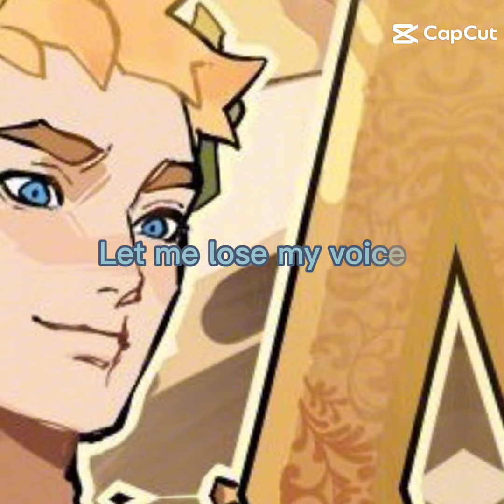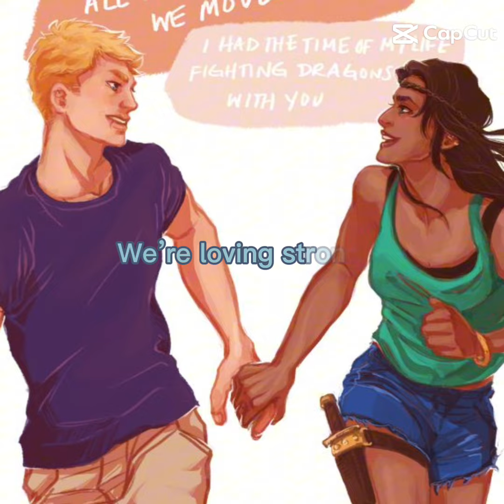Jason Grace edit